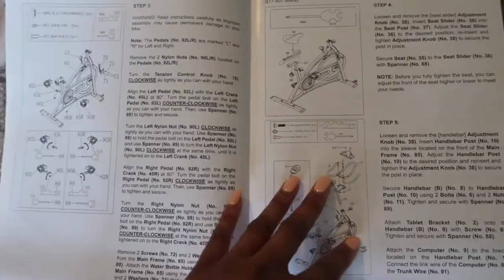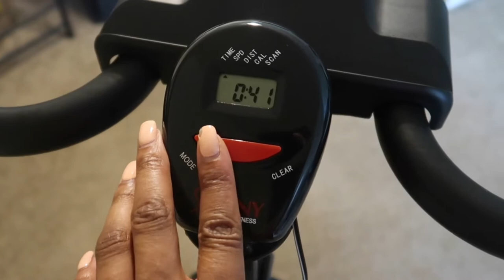I Bought An Indoor Cycle Bike | SINGLE MOM EDITION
My weight gain has really taken a toll on me physically and mentally so I decided to be proactive and buy me an indoor cycle bike.  I'm so determined to lose about 15-20 pounds and I'm hoping this decision helps me do just that!

I absolutely love Amazon because I can literally buy ANYTHING!  So of course when I saw this bike on there, I snatched it up quick!

Sunny Health & Fitness Indoor Cycling Bike